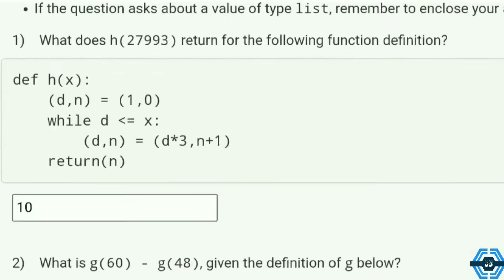Programming Data Structures And Algorithms Using Python | Week 1 Answers 2022 | NPTEL | SWAYAM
This video is for providing Programming Data Structures And Algorithms Using Python

This video is made in topic of Programming Data Structures And Algorithms Using Python